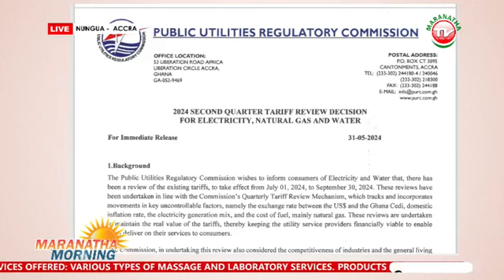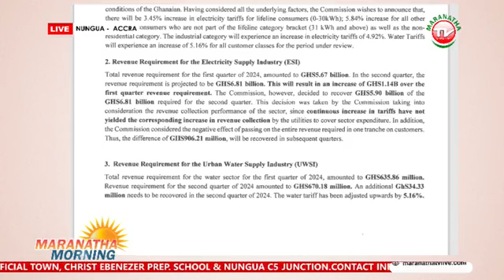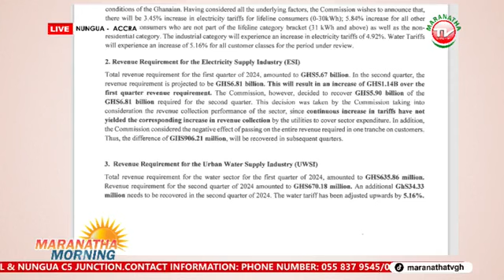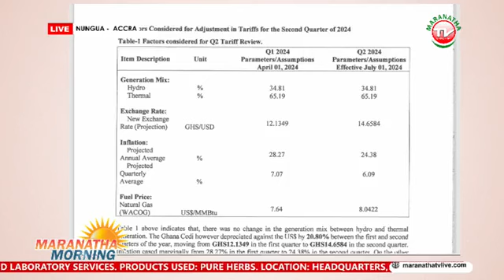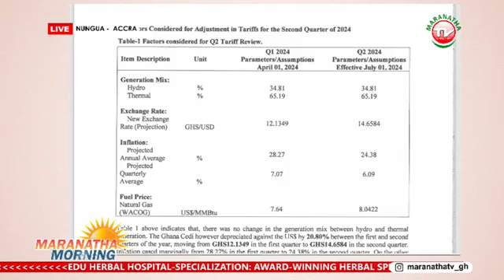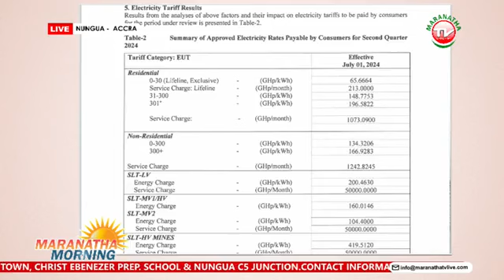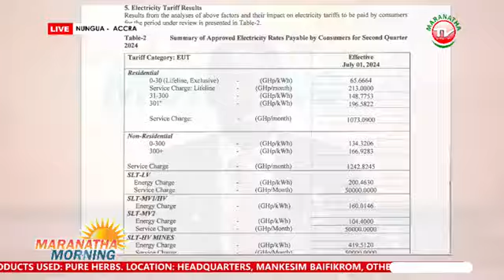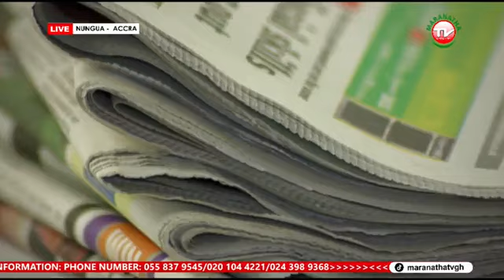WEDNESDAY 5TH JUNE 2024.. M DISCUSSION SEGMENT.TOPIC.. PURC INCREASES ELECTRICITY AND WATER TARRIFS